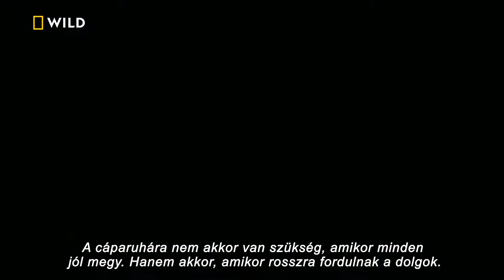A páncélozott cáparuha | A Cápaember | National Geographic WILD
Részlet "A Cápaember" című filmünkből!
Cápákkal úszni védőketrec nélkül az igazi élmény és kihívás” – ez Jeremiah Sullivan tengerbiológus hitvallása immár fél évszázada, amikor először merült alá nagyszerű, de veszélyes kedvencei közé. És hogy akkor miként lehet mégis máig életben? A titok nyitja egy erős és rugalmas páncélruha a cápatámadások kivédésére…